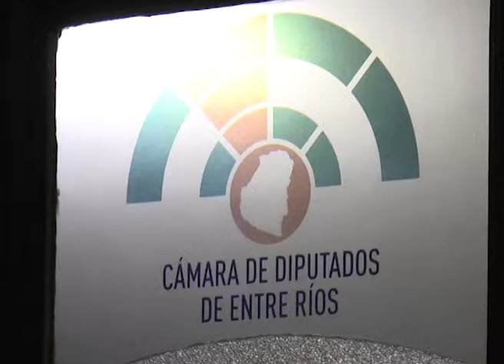DIPUTADOS CODIGO PROC DE FAMILIA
LA CAMARA DE DIPUTADOS DIO SANCION DEFINITIVA AL NUEVO CÓDIGO DE PROCEDIMIENTO DE FAMILIA. BUSCAN ASI AGILIZAR LOS TRÁMITES EN LAS CONTIENDAS EN ESTA MATERIA
DIEGO LARA (DIPUTADO PJ)